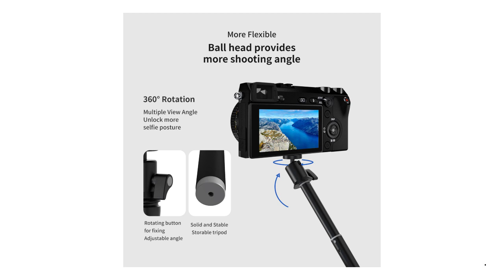Aluminum Alloy Selfie Stick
Brand Name: TELESIN
Material: Aluminum,PC
Origin: CN(Origin)
Configured for(Adaption): Action Video Cameras
Configured for(Adaption): SMARTPHONES